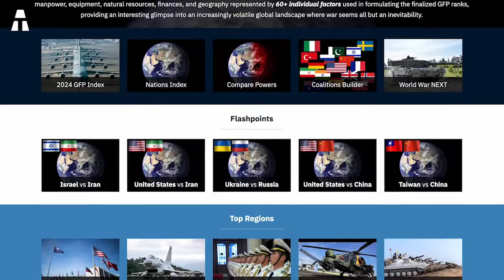Estos Ejércitos Africanos son Formidables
África, un continente rico en diversidad cultural y geográfica, también alberga algunos de los ejércitos más poderosos e influyentes del mundo. Sin embargo, si bien hablamos a menudo de los ejércitos americano, ruso o incluso chino, los del continente africano siguen siendo bastante discretos. Sin embargo, cinco ejércitos destacan por el poderío de sus fuerzas armadas: Egipto, Argelia, Sudáfrica, Nigeria y Etiopía. Estas naciones han invertido masivamente en modernizar su equipamiento, entrenar a sus soldados y desarrollar estrategias de defensa avanzadas, lo que las convierte en actores militares esenciales en el continente.